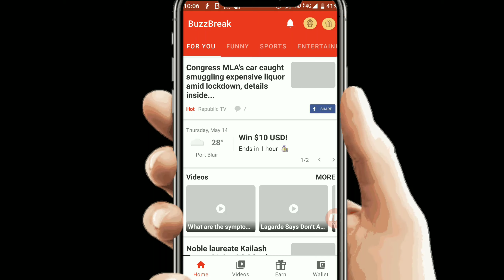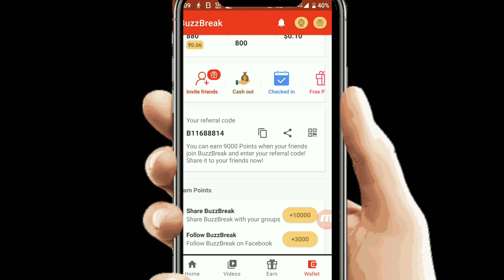Best Self Earning App Instant Withdrawal | Unlimited Paytm Cash🤑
Your Searches related )) :- Best Paytm cash earning app ,

1 Spin ₹225 In 1 Second,
Spin And Get Per day ₹1000 In 1 Second,How to Earn Paytm Cash Daily ,
Spin New App,Spin App Ka Bap,

100% Real App,Spin New App
1Spin 225 Rupye
Insta Cash
Instant money
Spin Unlimited trick
Paytm Install Cash
Paytm Instant Cash
Spin And Get 225 Instant In Paytm

New Ernning App
New Earning App For Android
New Earning App For Android 2019
Game Khelkar Paise Kamao
Spin To Earn New App
paytm new offer september 2019
paytm new offer today telugu.
paytm new app
Paytm ₹500 Ademoney Promocod

offer add money,
paytm new offer today,
paytm ka new offer august,
paytm new cashback offer august, paytm new offer bhim upi,
paytm new cashback offer 2019 paytm new upi cashback offer, paytm new cashback offer today, paytm new offer1000 cashback, paytm 50 cashback offer
paytm new offer for add money, paytm offer for new user,
New Earning App 2019Spin Pay AppNewEarning Disigan 2019Paytm Cash Earning GamesPaytm Cash Earning Apps 2019Earn Money App Se Paise Kaise KamayeEarn Money App Pement ProofNew Earning App 2019 TeluguNew Earning App 2019 TodayEarn Money Game App 2019
Earn Money App TeluguMoney Earning Apps teluguMoney Earning Games
Paytm Cash Earning paytm earning apphow to earn paytm cashpaytm cash earning app
paytm cash kaise kamayetop 3 best paytm cash earning app 2019best paytm earning apps 2019 Paytm Earn ₹1000 Live Payment proof In This Video Instant By Give You Earn Paytm Cash New Loot Trick 2019 Latest Best Earning App Paytm Add Money New Promo Code April 2019 Add Free ₹3500 Paytm Cash In Your Paytm Wallet In 1 Second And This Add Money Promo Code Use For Old And New All users And Per Jio sim ₹500 Paytm Cash Instant 100% Cashback Recharge and Online Earning Offer ₹6000 Live Payment Proof In this video best earning app for android 2019best new paytm cash earning app 2019paytm earning appsbest paytm earning app2019 ka best earning appmake paytm cashPlay & Earn Paytm Cash
Play Game Earn Paytm cash paytm earning app,PayPal cash earning app 2019